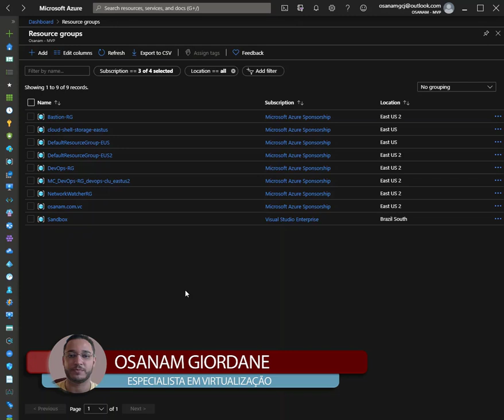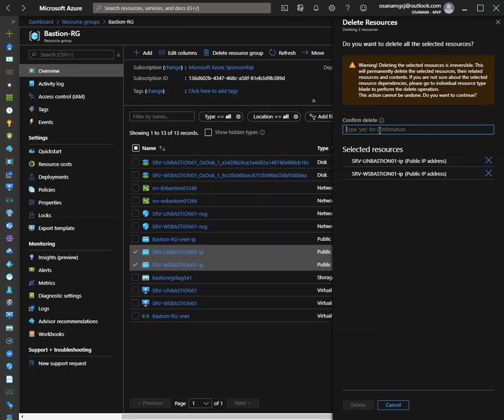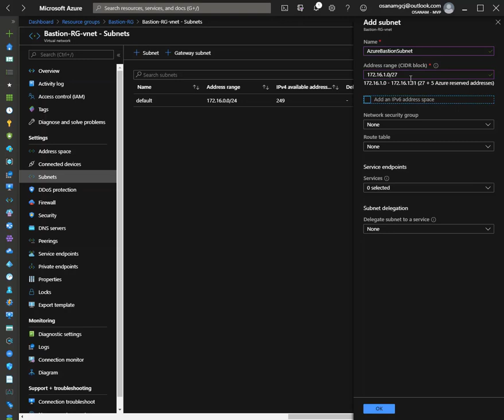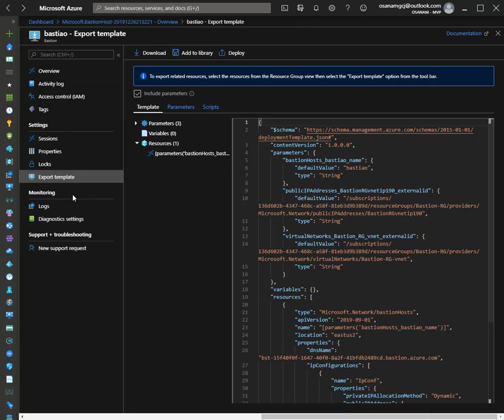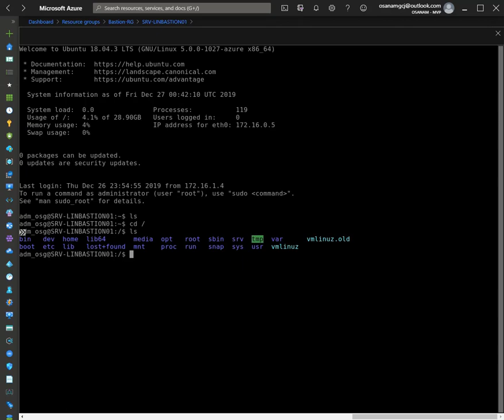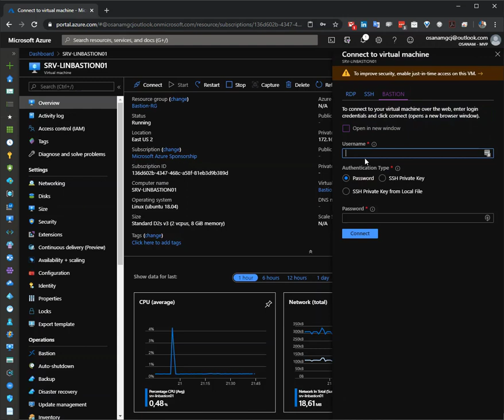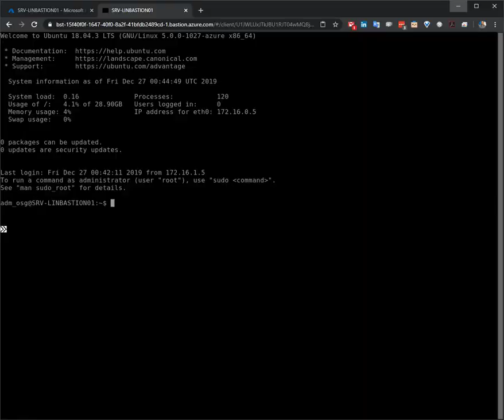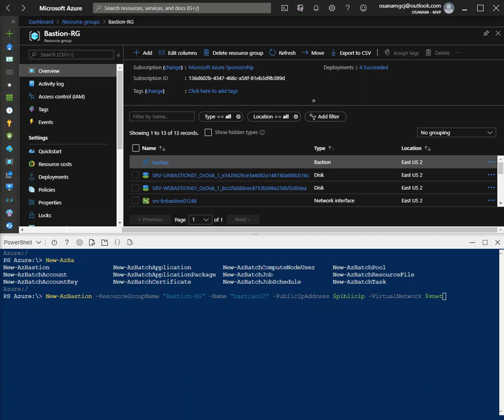Acesso Seguro em máquinas virtuais Azure com Azure Bastion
Neste vídeo mostro como utilizar o Azure Bastion para que possa acessar via web browser a sua VM Azure, seja ela Linux ou Windows sem a necessidade de expor as mesmas na internet!